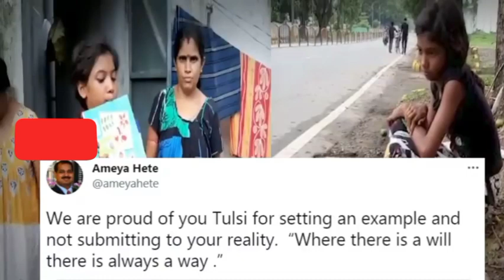மாம்பழம் விற்று 1.50 லச்சம் சம்பாதித்த சிறுமி | polimer#thanthi